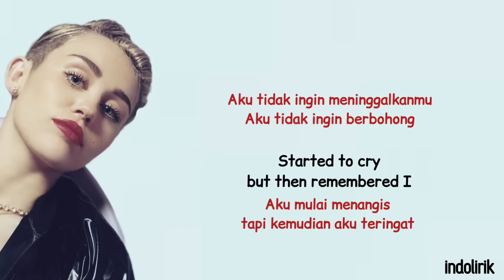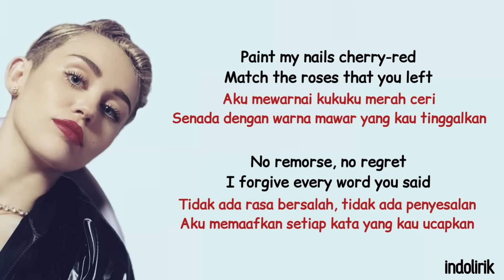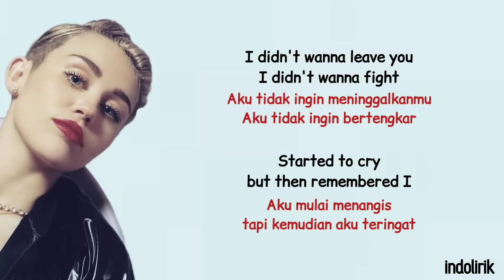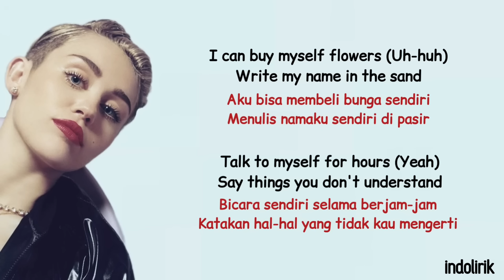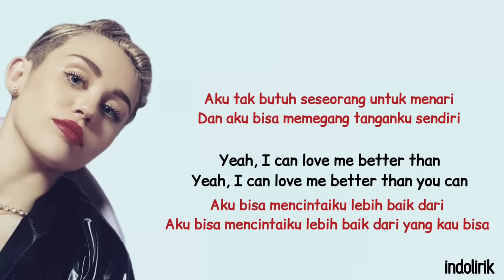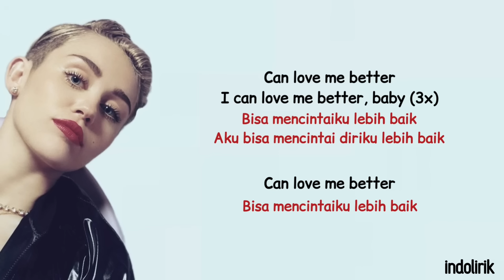Miley Cyrus - Flowers | Lirik Terjemahan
I

I